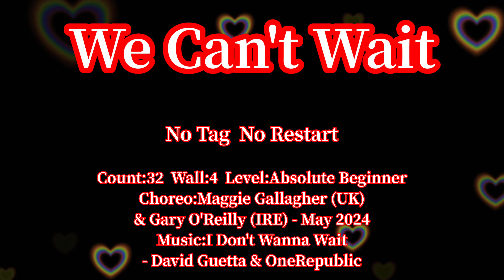We Can't Wait LinedanceㅣI Don't Wanna Wait ㅣDavid Guettaㅣ안은희라인댄스 ㅣ DEMO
성동구도시관리공단 용답체육센터
월수금 2시 영상입니다 ~^^

Count:32
Wall:4
Level:Absolute Beginner
Choreo:Maggie Gallagher (UK) & Gary O'Reilly (IRE) - May 2024

❤수업안내👇👇👇👇
   화목  10시 (초급)
   화목  11시 (중급)
   월수금 2시 (초급)
   월수금 3시 (초급)

- 강동구 암사3동주민센터
   월수금 10시 (초급)
   월수금 11시 (초중급)

- 동대문구 MG배봉새마을금고 문화센터
   화목1시 (초급)
   화목2시 (초중급)

- 서울시 동부여성발전센터
   화목 4시 (초급)